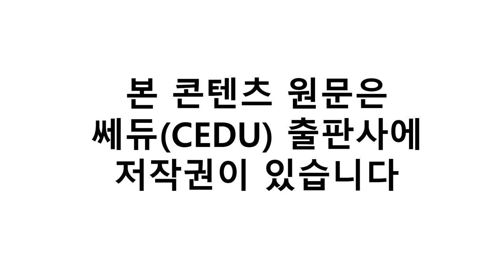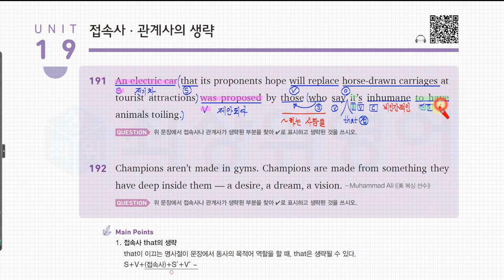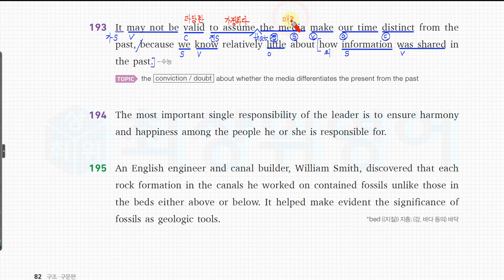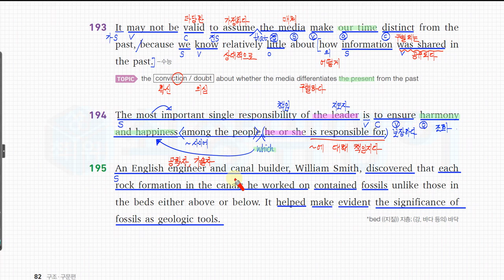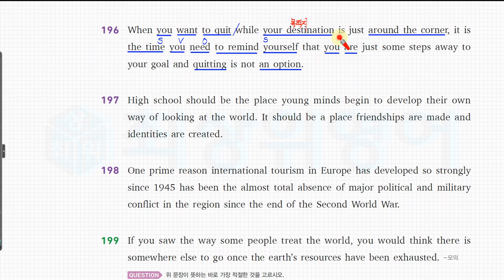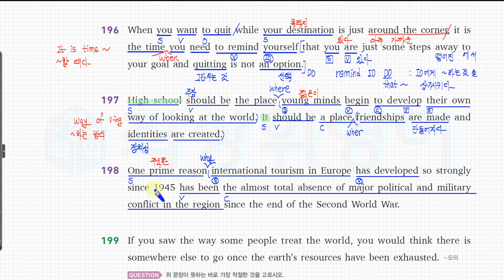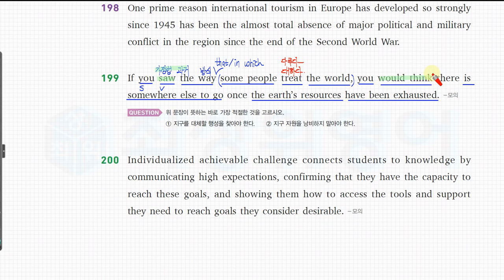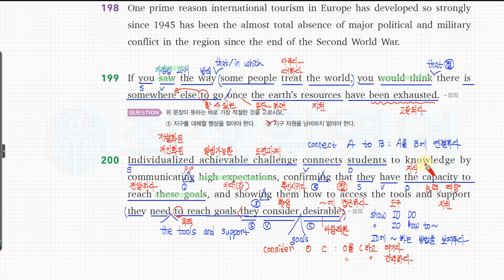H 천일문 완성 5장 19 접속사,관계사의 생략, 쎄듀, Cedu